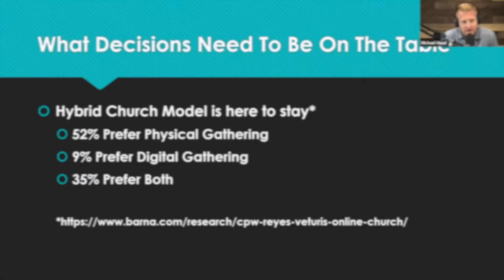Our Front Door Looks Different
Clip from May 4th REFRAME Webinar, segment 2 "What Decisions Need To Be On The Table"